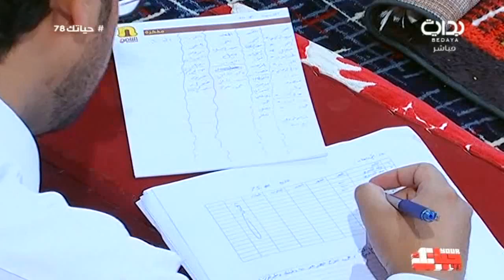جلسة الشباب في المشب بعد صلاة الظهر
١٤٣٨/٨/٤ هـ - الأحد - اليوم التاسع والسبعون

الموقع الرسمي هـ - السبت - اليوم الثامن والسبعون